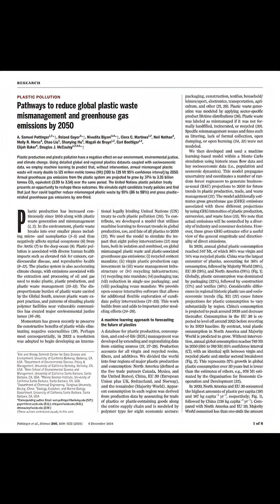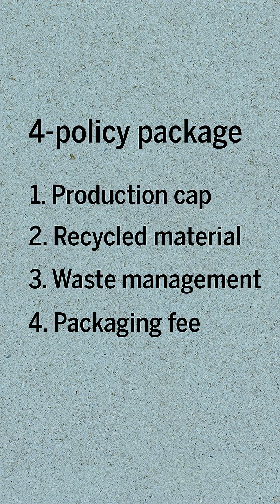Four strategies to reduce plastic waste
Graphic: Schmidt Center for Data Science, Benioff Ocean Science Laboratory
Photos: IISD/ENB/Kiara Worth
Research: Pottinger et al., Science 2025